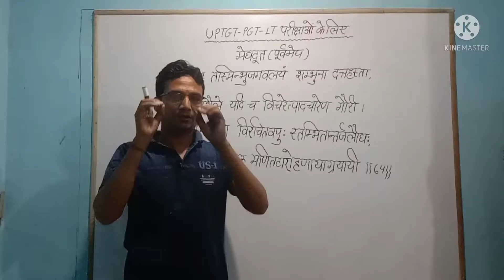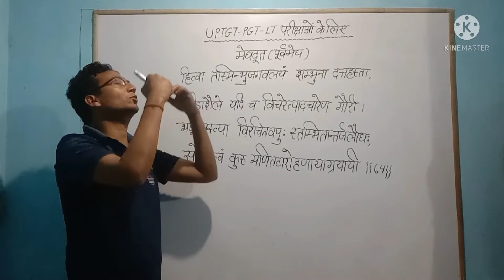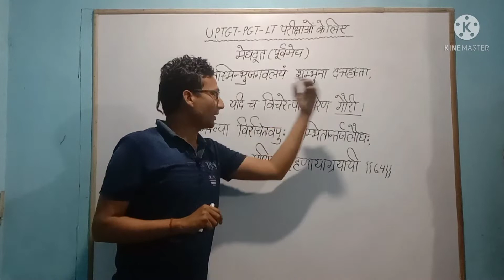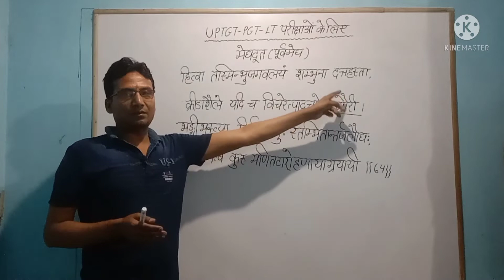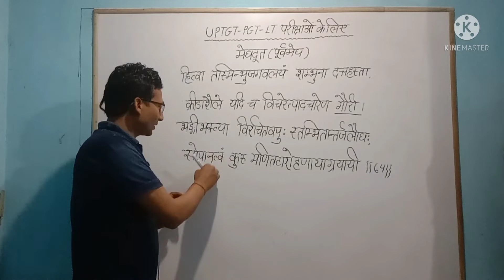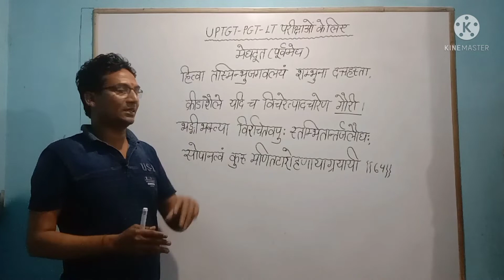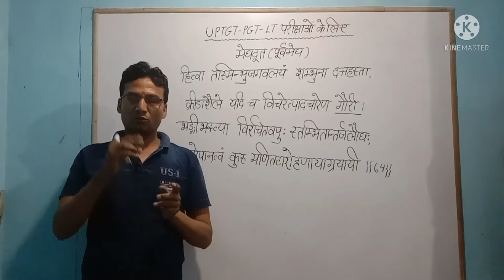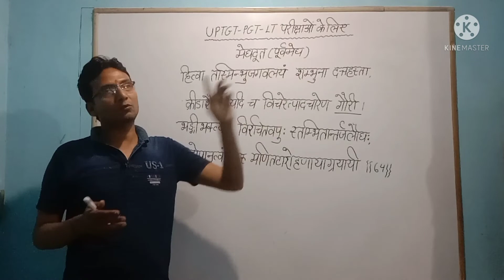Meghdut Shlok-64 / मेघदूत श्लोक / Meghdut in Sanskrit / Uptgt Lt Sanskrit / Kalidas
मेघदूतम्   UPTGT-UPPGT SANSKRIT mangalacharan / mandakranta chand / by Aditya

नमः संस्कृताय
purvmeghdut के श्लोक की विस्तृत व्याख्या और बनने वाले प्रश्न की चर्चा इस विडियो में कि गयी है।
महाकवि कालिदास विरचित इस ग्रन्थ में अपने स्वधिकार से प्रमत्तः से शापित होकर यक्ष रामगिरि के पर्वतों में निवास किया।
यह एक खण्डकाव्य/गीतकाव्य है। एक विरही का मार्मिक चित्रण कालिदास ने किया है।
मेघदूत काव्य पाठ  meghdut vachan  मन्दाक्रान्ता छन्द  में श्लोक को पढ़या गया है।

इस विडियो के माध्यम से आप uptgt aur uppgt की परीक्षाओं में बनने वाले प्रश्नों के उत्तर देने में सफल होंगे ।
nta net में भी और प्रतियोगी परीक्षाओं के लिए महत्वपूर्ण जानकारी मिलेगी ।

अन्य विडियो देखने के लिए नीचे लिंक पर क्लिक करें।

अभिज्ञानशाकुन्तलम्

संस्कृत व्याकरण प्रवेशिका

महाभाष्य

REET भाषा

पाणिनीय शिक्षा

@sdg classes